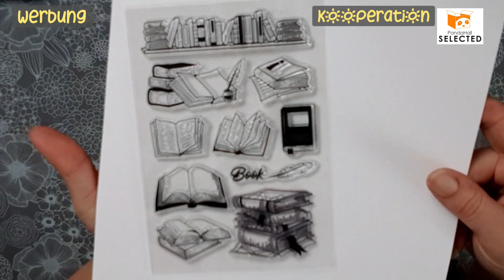Mixed Media Lesezeichen | mit den Produkten von Pandahall Selected | inkl. kleinem Kuvert | Geschenk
Heute bastle ich mit euch ein Mixed Media Lesezeichen, mit den Stanzen und Stempeln, die ich von Pandahall Selected im Zuge der Kooperation erhalten habe.
Ich habe klarerweise viele andere Produkte verwendet (➡️ Mixed Media), die habe ich alle selbst gekauft und bezahlt. 🙂

Alle verwendeten Artikel wurden mir im Zuge der Kooperation zur Verfügung gestellt bzw. habe ich diese selbst gekauft und bezahlt.